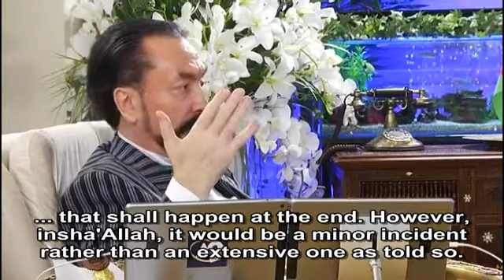Our Prophet (saas) says there shall be conflicts in Amuq Valley where Turkmens are populous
Excerpt from Mr. Adnan Oktar's Live Conversation on A9TV dated November 24th, 2015